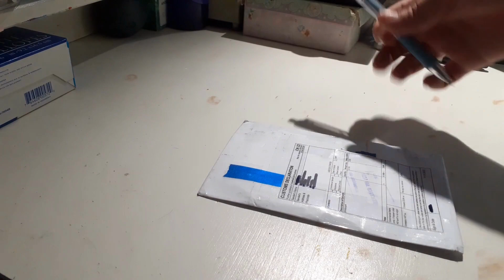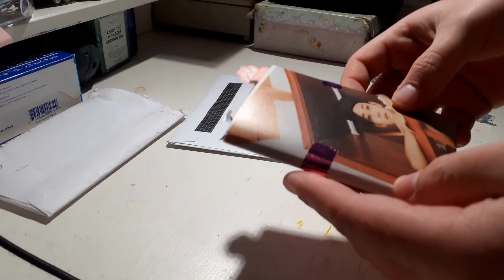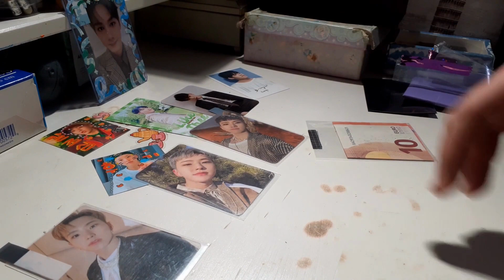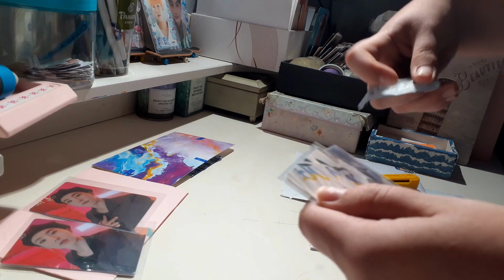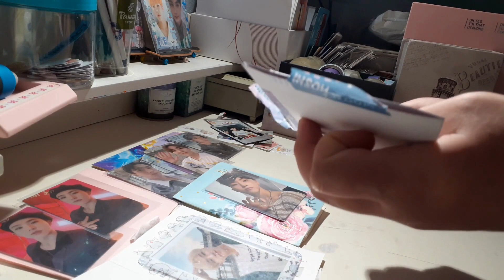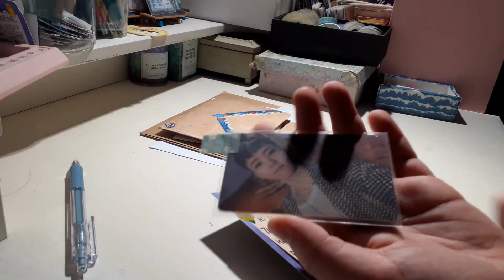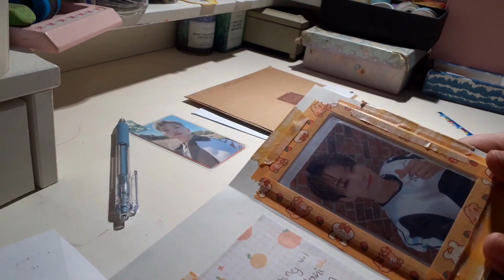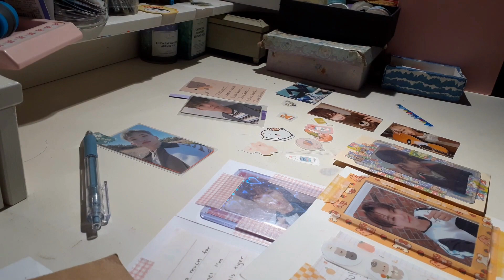Open kpop mail with me (January)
I apologize in advance for any weird cuts, sudden noises, mumbling, rambling, or incorrect grammar.